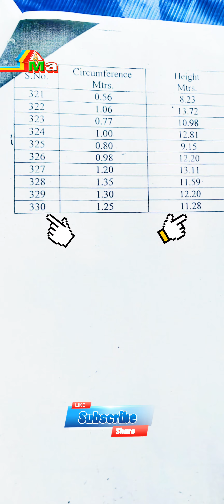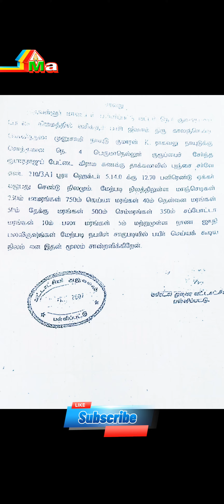Red Sandal Wood 330 TREE'S For Sales.redsandalwood woodworking red red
the common names red sanders, red saunders, protect it Yerra Chandanam, Chenchandanam, red sandalwood, Rakta Chandana, and saunderswood...

9 KB (837 words) - 20:32, 26 November 2022

Sandalwood

pavonina – sandalwood tree, red or false red sandalwood Baphia nitida – camwood, also known as African sandalwood Eremophila mitchellii – sandalwood; false...

30 KB (3,522 words) - 01:07, 5 February 2023

Adenanthera pavonina (redirect from Red sandalwood tree)

Peonía, Peonía Extranjera, Piriquiti, Red Bead Tree, and Réglisse. Barbados pride, Peacock flower fence, Sandalwood tree, Saga, and Manchadi are additional...

9 KB (899 words) - 21:04, 23 December 2022

rise of a low wage laborer Pushpa Raj in the smuggling syndicate of red sandalwood, a rare wood that grows only in the Seshachalam Hills of Chittoor in...

134 KB (10,251 words) - 04:57, 8 February 2023

Santalum album (redirect from Indian Sandalwood)

Santalum album, or Indian sandalwood, is a small tropical tree, and the traditional source of sandalwood oil. It is native to southern India and Southeast...

20 KB (2,253 words) - 18:05, 29 January 2023

2015 sandalwood smugglers encounter in Andhra Pradesh

escaped. The smugglers were carrying red-sandalwood logs." According to reports, nearly 500 coolies, hired by a red sanders smuggler belonging to Chittoor...

14 KB (1,429 words) - 06:31, 7 October 2022

Ramarao on Duty

department. Whilst investigating the case, he learns that an illegal red sandalwood smuggling racket is behind the murders. How do Ramarao and the police...

16 KB (1,368 words) - 07:50, 26 January 2023

Sandalwood (disambiguation)

pavonina, sandalwood tree; red, false red sandalwood Baphia nitida, camwood, also known as African sandalwood Eremophila mitchellii, sandalwood; false sandalwood...

2 KB (248 words) - 11:15, 19 September 2020

Sam C. S.

Nadana Sabha (Malayalam) Love Bakasooran Ghosty Bandra (Malayalam) Red Sandalwood RDX (Malayalam) Vela (Malayalam) The Road (upcoming film) Guardian...

11 KB (424 words) - 15:29, 5 February 2023

Chen Lihua

China's richest woman. Chen is the founder and curator of the China Red Sandalwood Museum. Chen Lihua was born in 1941 in the Summer Palace of Beijing...

5 KB (456 words) - 21:54, 27 July 2022

Pterocarpus

names are mukwa or narra. P. santalinus also yields the most precious red sandalwood in China known as Zitan. The wood from the narra tree (P. indicus) and...

15 KB (722 words) - 06:21, 2 June 2022

Marapachi Dolls

traditional dolls made specifically of red sandalwood (Pterocarpus

Prathap Bandari, Rao Ramesh and Anasuya Bharadwaj Violence erupts between red sandalwood smugglers and the police charged with bringing down their organisation...

27 KB (1,188 words) - 13:48, 7 February 2023

Hall of Supreme Harmony

symbolism. The Hall of Supreme Harmony features an exquisite throne made of red sandalwood, and formerly used by the emperors of the Qing dynasty. Set into the...

8 KB (574 words) - 16:49, 4 March 2022

Manidvipa

of couches, wearing a red garland and red clothes, anointed with red sandalwood paste, red-eyed, having a beautiful face, red-lipped, glorious, equal...

9 KB (1,149 words) - 18:29, 16 November 2022

Seshachalam Hills

it was designated as a Biosphere Reserve. It has large reserves of red sandalwood which is used in medicines, soaps, spiritual rituals, etc. Malwadi Gundam...

4 KB (360 words) - 17:28, 17 September 2022

False sandalwood

False Sandalwood is a common name for several plants and may refer to: Adenanthera pavonina, false red sandalwood Eremophila mitchellii, a shrub or small...

334 bytes (83 words) - 22:26, 16 April 2022

Ganesha

of his identification with the color red, he is often worshipped with red sandalwood paste (raktachandana) or red flowers. Dūrvā grass (Cynodon dactylon)...

95 KB (11,097 words) - 01:32, 8 February 2023

Pen

the brush can be made from bamboo, or from rarer materials such as red sandalwood, glass, ivory, silver, and gold. The head of the brush can be made from...

27 KB (3,759 words) - 11:51, 21 January 2023

Liuqin

red sandalwood or rosewood. In contemporary versions, however, the front board is made of tong wood (桐木) and for the reverse side, of red sandalwood,...

8 KB (857 words) - 02:29, 7 February 2023

Texts from Wikisource

1911 Encyclopædia Britannica/Sandalwood

Encyclopædia Britannica, Volume 24 Sandalwood 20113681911 Encyclopædia Britannica, Volume 24 — Sandalwood ​SANDALWOOD (from Fr. sandal, sandal, Gr. σάνταλον

See all results

Quotes from Wikiquote

Muziris

ocean. The rulers of Tyndis dispatch vessels loaded with eaglewood, silk, sandalwood, spices and all sorts of camphor. The Silappatikaram in McLaughlin, Raoul

See all results

Textbooks from Wikibooks

Ancient History/Indian subcontinent/Introduction

the second is yellow sandalwood or Pitta-Chandana and the last is red sandalwood or RaktaChandana The reference to Sandalwood in the Periplus is perhaps